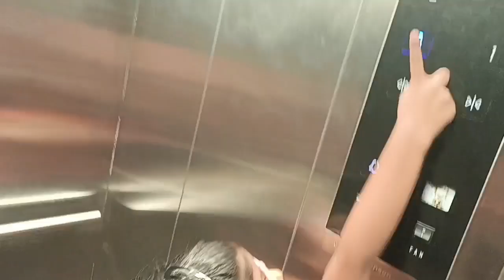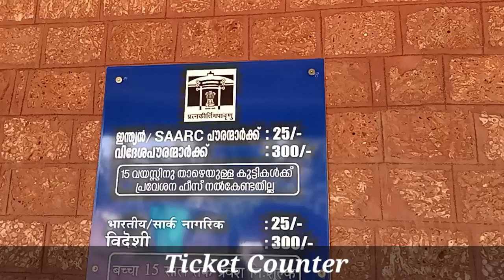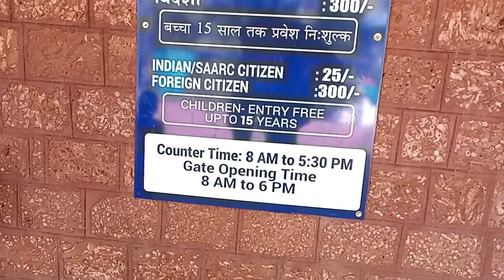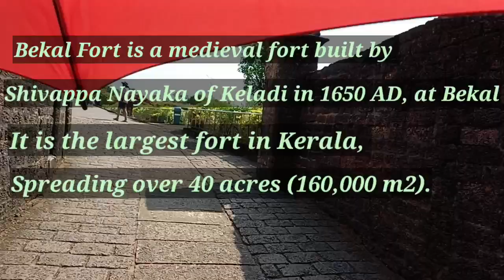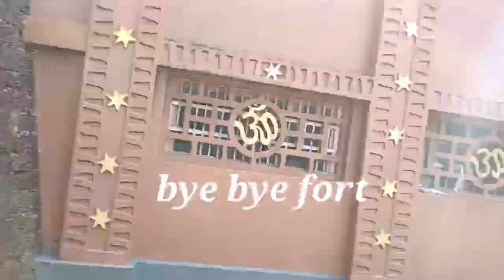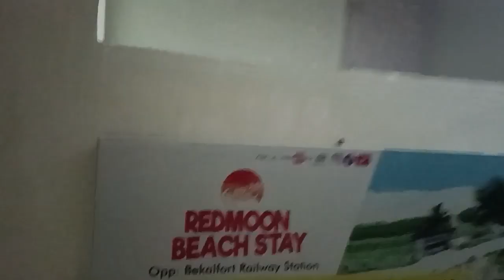Episode 5 # Bekal Fort & RedMoon Beach# Kasaragod Vlog # Just Mom & Daughter's Road Trip adventures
Enjoying road trip for 5 days without any planning and room booking, just me and my daughter's Shresta 12 years and Shriya 5 year old.